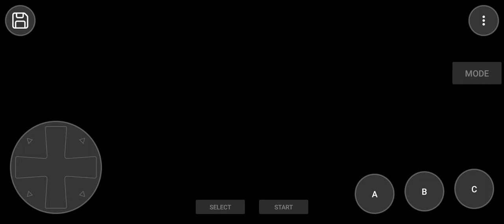Spiderman And Venom Android Gameplay - Old Games - #1